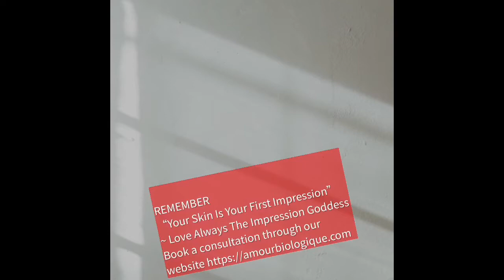Season 4 episode 2 Pastor Vernon Joseph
We back Season 4 and we dedicating this season to black men and we talking to black men about black men ! We got Pastor Vernon Joseph of Crossroads Christian Church of Jax. Make sure y’all check him out on Facebook at @CCCjax and on YouTube @CCCofJax

“Let’s say it together WHATS TEA HONEY”

Follow sherman on Facebook @ShermanTheWeaveWhispererWhite

Shoutout 2 RickRoss @RichForever and your book. Go get his book

And Shoutout 2 DamarJackson for the guidance and support for us thru this podcast process all luv and much luv to you my guy